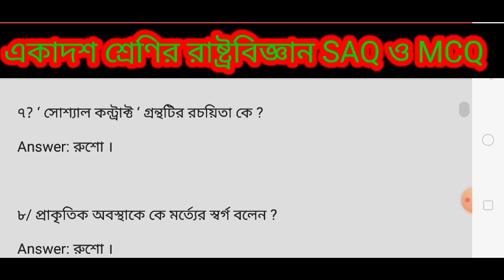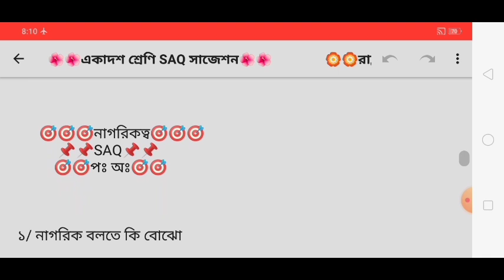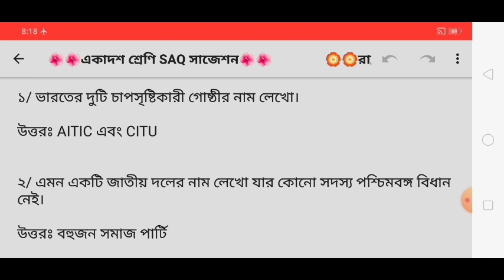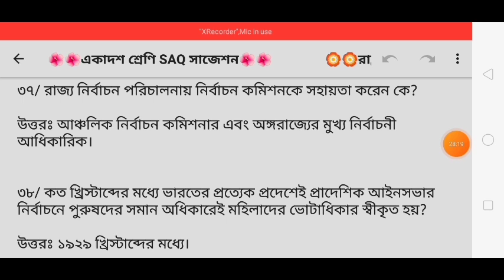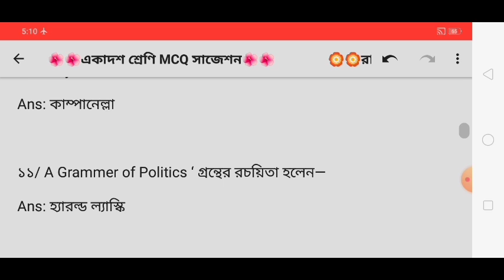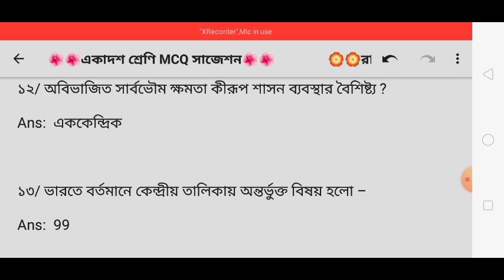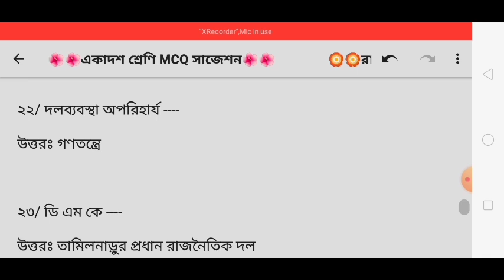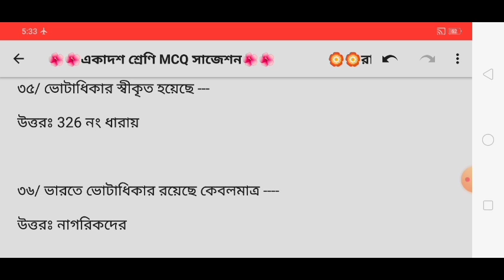class 11 political science SAQ suggestion 2023/class 11 political science MCQ suggestion 2023/SAQ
class 11 political science suggestion 2023
hs political science suggestion 2023 mcq
hs political science suggestion 2023
political science suggestion class 11 2023
hs mcq suggestion 2023
wbchse
class 12
class 11 political science last minute suggestion 2023
hs political science mcq suggestion 2023
math forum09
political science
notes
class 11 political science term 2 sample paper 2022-23
hindi
sample paper
term 2
class 11
class 11th
pol science
question paper
model question paper
pdf
class 11 political science sample paper solution
in hindi
class 11 final sample paper 2022-23
hs political science suggestion
riyaj tutorial
hs 2023 political science suggestion
class 11 english mcq suggestion 2023
class 11 english saq suggestion 2023
class 11 english suggestion 2023
class 11 political science sample paper 2023
class 11 pol science suggestion 2023
class 11 political science sample paper 2022-23
class xi political science suggestion 2023
class 11 political science question paper 2022-23
2023 class 11 political science suggestion
class 11 2023 political science suggestion
hs political science suggestion 2023 saq
hs political science suggestion 2023 short question
hs political science suggestion 2023 mcq saq
suggestion
hs political science saq 2023
hs political science mcq 2023
samrat exclusive
hs suggestion 2023
hs 2023 philosophy suggestion
ke bachai ke bache
hs result
english
bengali
poem
class 12 bengali poem
hiersecondary
12 all subjects suggestion
political science 12
political science suggestion 2023...
political science class 11 suggestion
pol science suggestion class 11
pol science class 11 suggestion 2023
class 11 bengali suggestion 2023
mcq saq hs
hs short question
hs political science short question suggestion 2023
hs pol science mcq suggestion 2023
hs pol science 100 short question 2023
exclusive bangla study 99
class 12 pol science short question suggestion 2023
class 12 pol science mcq suggestion 2023
hs pol science short question 2023
hs pol science mcq question and answer 2023
political science
bhabta
last minute suggestion of political science
class 11 agronomy suggestion
west bengal
uk educational tips agronomy suggestion 2023
agronomy last minute suggestion class 11
hs agronomy suggestion 2023
wbchse class 11 agronomy suggestion 2023
class 11 agronomy question answer 2023
2023 agronomy suggestion class 11
agronomy suggestion 2023 class 11
class 11 agronomy suggestion 2023
2023 class 11 agronomy suggestion
agronomy last minute suggestion 2023 class 11
class 11 agronomy last minute suggestion 2023
class 12 english final examination 2023
education suggestion
hs english suggestion 2023
class 11 suggestion 2023
class 11 political science 2023
class 11 suggestion 2023 pol science
class 11 political science suggestion 2023 mark 8
class 11 last minute political science suggestion 2023
class 11 political science suggestion 2023 mcq saq
class 11 political science suggestion 2023 mcq and saq
jac board class 11 political science mcq questions
class 11 political science suggestion 2023 mcq
class 11 political science objective question 2023
hs political science suggestion 2023 all chapter
hs pol science suggestion 2023
class xii political science suggestion 2023
class 12 political science mcq suggestion 2023
eleven bengali suggestion 2022
bengali suggestion for class 11 2022
class 11 exam 2022 bengali suggestion
wbchse class11 bengali suggestion 2022
class 11 2022 bangla suggestion
wbchse class 11 bangla suggestion 2022
class11 2022 bengali suggestion
class 11 bengali suggestion 2022
class 11 bengali galileo
class 11 bengali pranbandha
hs 2023 mcq solved
hs education suggestion 2023
hs bengali poem rubnaraner kule
ami dekhi poem
একাদশ 2022 স্বাস্থ্য ও শারীর শিক্ষা সাজেশন
physical education suggestion 2022 xi
physical education suggestion 2022 for class 11
class xi physical education suggestion 2022
class 11 physical education final suggestion 2022
class xi 2022 physical education suggestion
2022 class 11 physical education suggestion
class 11 physical education suggestion 2022
class 11 last minute suggestion physical education 2022
class 11th physical education important questions and answers
একাদশ শ্রেণির রাষ্ট্রবিজ্ঞান ছোট প্রশ্নের সাজেশন ২০২৩
একাদশ শ্রেণির রাষ্ট্রবিজ্ঞান mcq সাজেশন ২০২৩
class 11 political science short question suggestion 2023
class 11 political science mcq questions
class 11 political science mcq suggestion 2023
class 11 political science mcq saq suggestion 2023